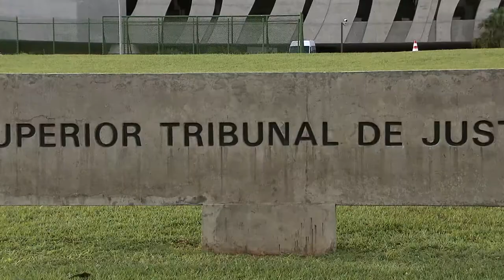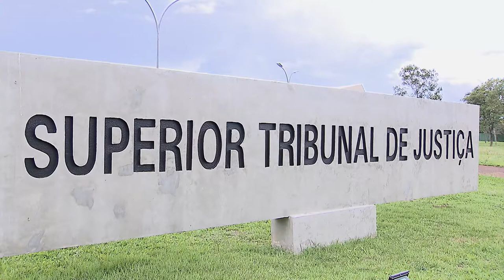Servidores podem converter o tempo de serviço especial em comum para fins de contagem recíproca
​A Segunda Turma do Superior Tribunal de Justiça (STJ) estabeleceu que, até a edição da Emenda Constitucional 103/2019, é permitida, aos servidores públicos, a conversão do tempo de serviço especial em comum, objetivando a contagem recíproca de tempo de serviço.